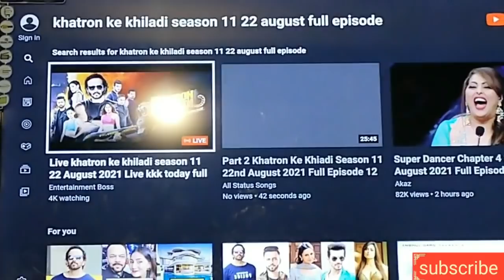My evening Routine vlog | white pasta Kaisa bana??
my evening Routine vlog
white pasta Kaisa bana?
sitara yaseen vlogs
Family vlog